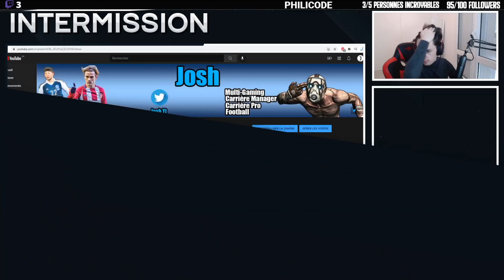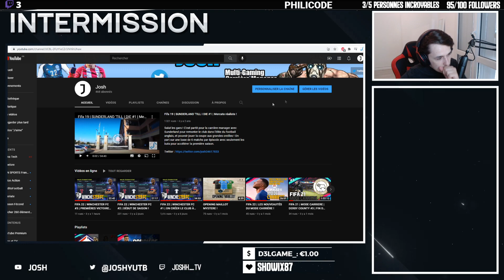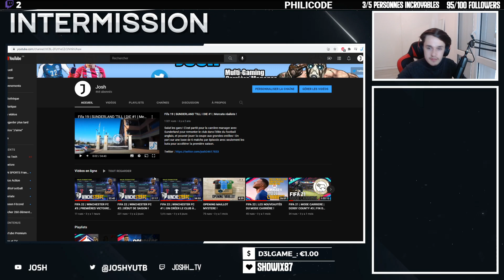FIFA 22 | WINCHESTER FC #7 | L'ÉPISODE FRAUDULEUSEMENT FRAUDULEUX !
Salut les gars ! On y est enfin, ce nouveau opus de fifa ! On créer notre club de toute pièce, le logo, les maillots et le stade ! N'hésites pas à me dire ce que tu en penses en commentaire, à liker la vidéo si elle t'as plu et à t'abonner à la chaîne Youtube pour suivre les vidéos qui arrivent !